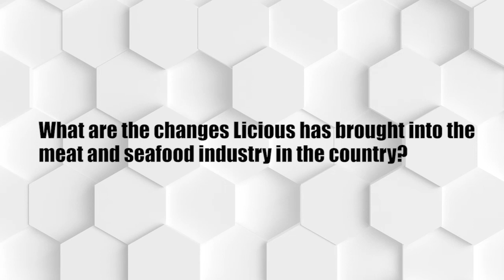Abhay Hanjura and Vivek Gupta, Founders, Licious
The founders of the meat and seafood brand, spoke about their marketing strategies and the changes the brand has brought to the industry.